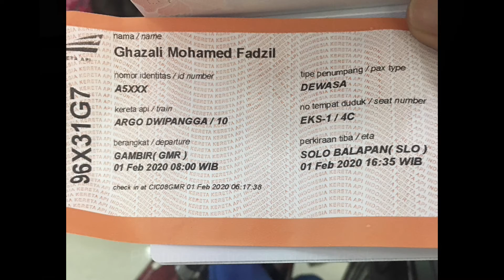Gambir - Solobalapan, Argo Dwipangga, Feb, 2020 Stasiun Gambir